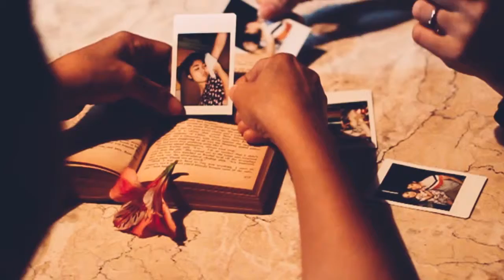IN TIME | 2015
Director: Elle Buentipo
Writers: Elle Buentipo, Bianca Felipe, and Rizza Dela Cruz
Producer: Rizza Del Cruz
Editor and Cinematographer: Bianca Felipe

"If you want something you never had, you have to do something you've never done"

B+